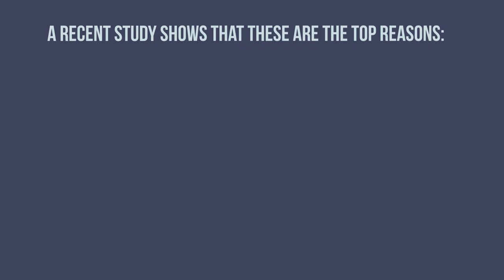How Much Has Your Home Increased in Value?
How Much Has Your Home Increased in Value?During 2018, home values increased nationally by over 5%! If you are planning on selling your home in 2019 you may be pleasantly surprised by how much your home has appreciated! Every market is different. Let's get together if you are curious just how much your home has gone up in value!

Ted's Top 5 w/ Ted M. Daigle Realtor w/ EXP Realty in Lafayette, LA Homes For Sale.

10 Point Home Selling Marketing Plan